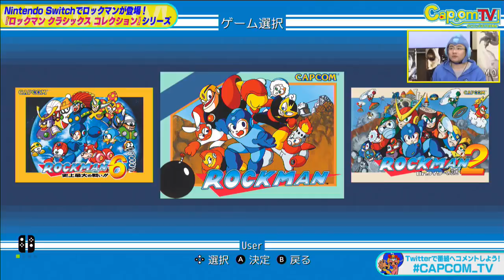First Mega Man Legacy Collection Switch footage